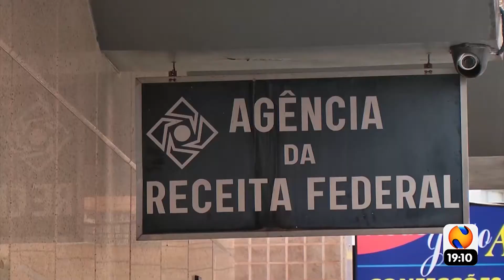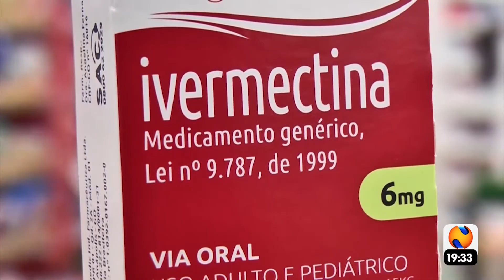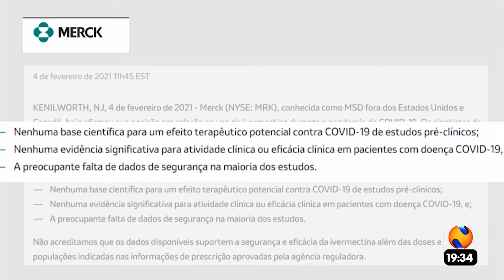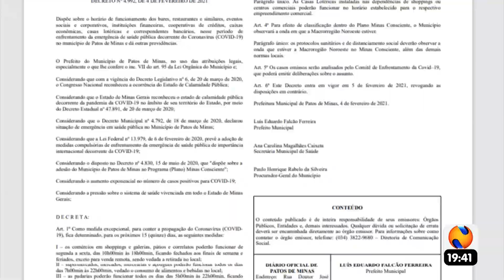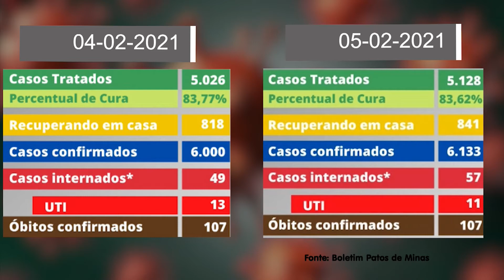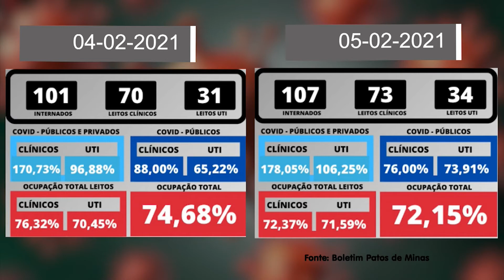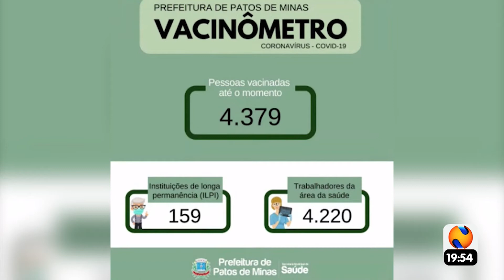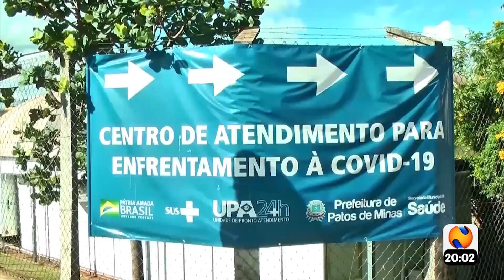ntv news 05 02 2021